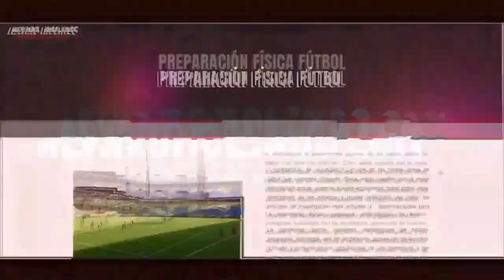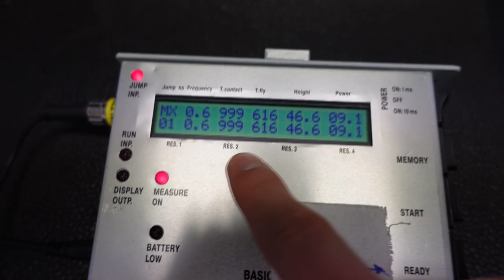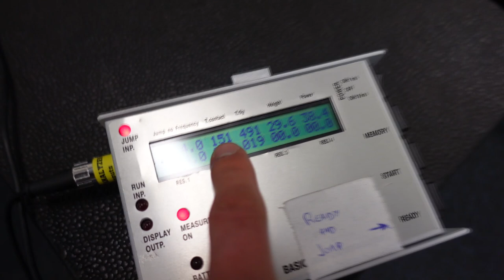3 TEST para DESTACAR como FÚTBOLISTA | FUERZA + POTENCIA en FÚTBOL con Saltos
⚽ ¿Te has sentido frustrado por no poder evaluar adecuadamente el progreso de tus entrenamientos de fútbol? ¿Te gustaría conocer los secretos de los tests de fuerza y potencia en las piernas (con saltos) utilizados por los jugadores profesionales? Si es así, ¡este vídeo es para ti!

Bienvenidos al canal de YouTube para entrenadores y jugadores de fútbol. En este vídeo, aprenderás sobre 3 tipos de test para evaluar tu potencia y fuerza en las piernas. Los tests son una herramienta importante para medir el progreso en el entrenamiento y ajustar la intensidad de los ejercicios.

En el vídeo, un experto en entrenamiento deportivo te guiará a través de los tres tipos de test. Aprenderás a realizar el test de salto vertical (SJ), el test de salto con contramovimiento (CMJ) y drop jump (DJ) para evaluar tu fuerza y potencia en las piernas. Estos tests son comunes en el mundo del fútbol y son utilizados por entrenadores para evaluar el progreso de los jugadores.

El vídeo está diseñado para ser útil tanto para entrenadores como para jugadores de fútbol, con explicaciones detalladas y consejos prácticos para mejorar tu técnica. Además, se proporciona información sobre cómo interpretar los resultados de los tests y cómo utilizarlos para adaptar el entrenamiento a tus necesidades individuales.

Código del 20% para los primeros 3 alumnos:
CÓDIGO: 20%testsaltos

✅ Preparación física y nutrición personalizada
✅ Planes a medida y según nivel y objetivos.
✅ Consultoría y ayuda para introducirte en este mundo.
✅ Contenido extra que no verás en YouTube (Estudios, infogramas, datos, etc)
✅ Cursos para entrenadores y jugadores de fútbol online.

Mi carrera como profesional:
⚽️ (2022- hoy). Selección Sub-23 femenina de Finlandia
⚽️ (2021 - hoy) HJK Helsinki (1. Veikkausliiga / 1. Kansallinenliiga)
⚽️ (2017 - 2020) TSG Hoffenheim (1. Frauen Bundesliga)
🏑 (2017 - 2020) TSV Mannheim (1 Bundesliga Hockey)
⚽️ SC Sand (1. Frauen Bundesliga)
⚽️ IBV Vestmannaeyjar (1. Division Football Iceland)
🏑 Mannheim HC (1 Bundesliga Hockey)
⚽️ 1.FFC Frankfurt (1. Frauen Bundesliga)
⚽️ SC Hauentein (Oberliga)
⚽️ SSV Ulm (Oberliga)
⚽️ FV Löchgau (2. Frauen Bundesliga)
⚽️ TuS Koblenz U-23 (Rheinlandliga)

✔️ Diplomado en Educación Física (Universidad de Valladolid)
✔️ Graduado en ciencias de la Actividad física y el deporte (Universidad da Coruña)
✔️ Máster en Alto Rendimiento Deportivo (Comité olímpico español)
✔️ Máster en Nutrición y Salud (UOC)